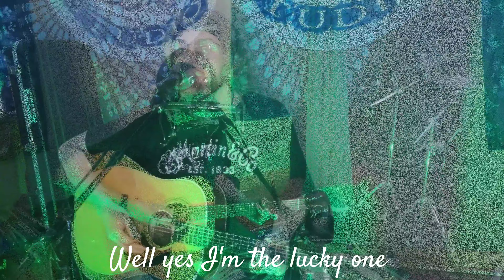Lucky One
Words and music by Chip Rishell. This track was recorded live at Bulldog Studio's in Stratford, NJ.